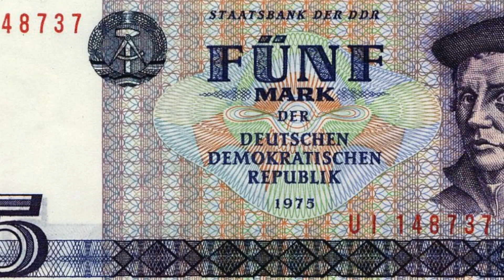Wojna chłopska w Niemczech 1524-26.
Thomas Müntzer i jego poglądy, przebieg wojny chłopskiej i jej krwawe stłumienie. Fragment materiału  "Reformacja w Niemczech".
Facebook.com/ Barzanin1768
Twitter.com/Barzanin1768
Patronite.pl/Barzanin